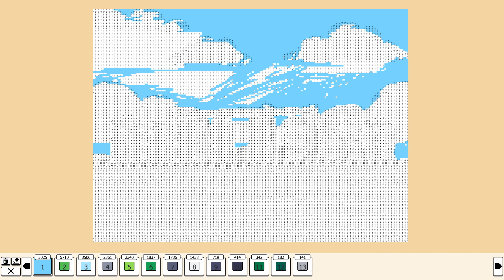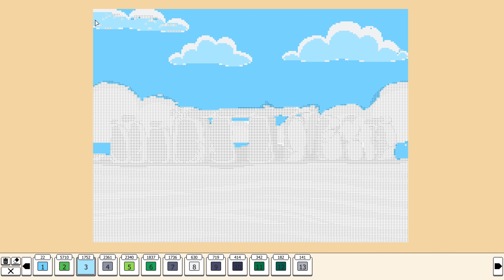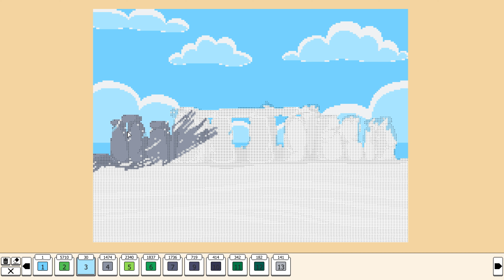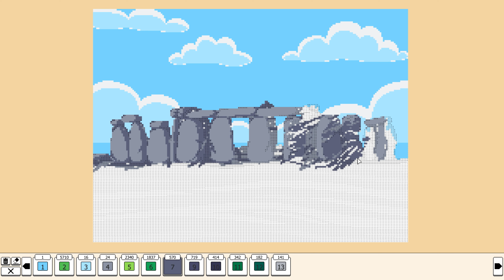Coloring Pixels - DLC Landmarks - Picture 17